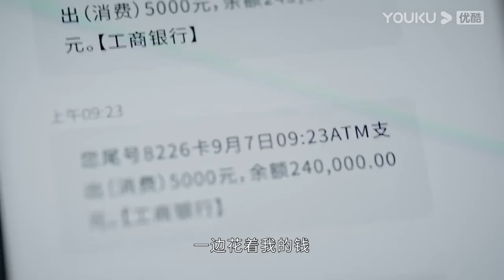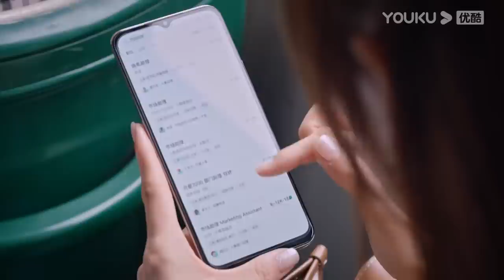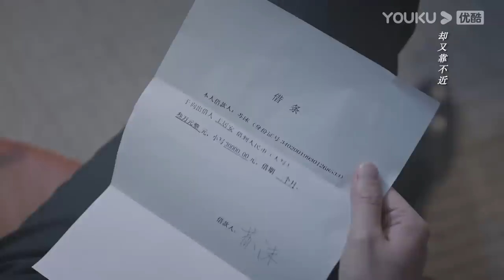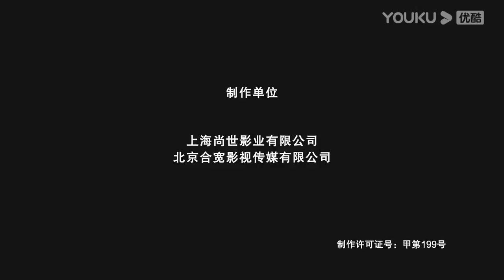ENGSUB【FULL】繁华似锦 The Outsider EP11 | 张雨绮高伟光猎心撩爱 | 张雨绮/高伟光/左小青 | 都市爱情片 | 优酷华语剧场